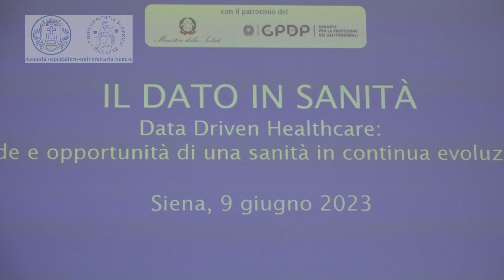Il dato in sanità – Data Driven Healthcare: sfide e opportunità di una sanità in continua evoluzione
Il settore sanitario sta vivendo una trasformazione senza precedenti grazie all’uso dei dati e all’implementazione delle tecnologie digitali: l’adozione di soluzioni basate sull’intelligenza artificiale, il machine learning e l’analisi dei big data stanno apportando cambiamenti significativi nella diagnosi, nel trattamento e nella gestione delle patologie; la comprensione del dato e la sua valorizzazione stanno aprendo scenari molto interessanti nell’evoluzione delle cartelle cliniche elettroniche, nella medicina personalizzata, nel management aziendale ai fini dell’efficientamento dei processi con conseguenti ricadute positive sul trattamento dei pazienti, riducendo al tempo stesso la spesa sanitaria. È questo, in estrema sintesi, il focus principale del convegno nazionale “Il dato in sanità – Data Driven Healthcare: sfide e opportunità di una sanità in continua evoluzione”, svoltosi venerdì 9 giugno nell’aula Magna del rettorato dell’Università di Siena.
Interviste a:
- Professor Antonio Barretta, dg Aou Senese
- Ingegner Gianpaolo Ghisalberti, responsabile Ufficio Innovazione in ambito ICT Aou Senese
- Professor Domenico Prattichizzo, docente Robotica Unisi
- Dottor Andrea Paolini, direttore generale Toscana Life Sciences
- Ingegnere Andrea Belardinelli, responsabile Sanità Digitale e Innovazione Regione Toscana